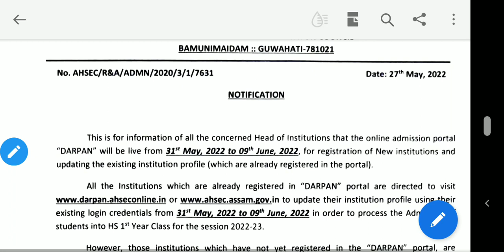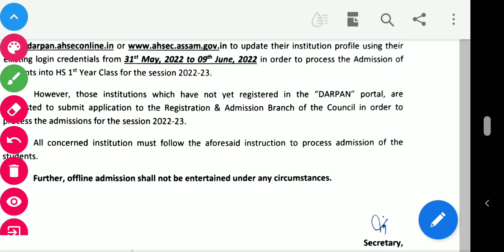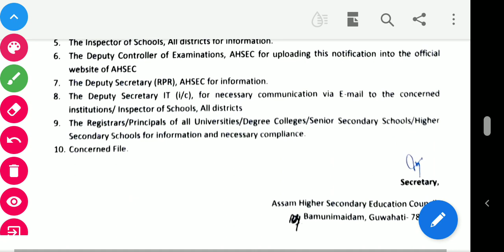Important Information Regarding Darpan Admission Portal 2022 for HS 1st Year Admission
ahsec,hs 1st year admission, DARPAN, ahsec DARPAN portal 2022,